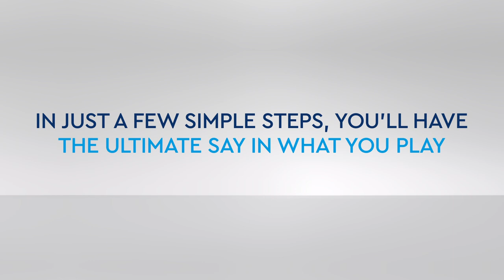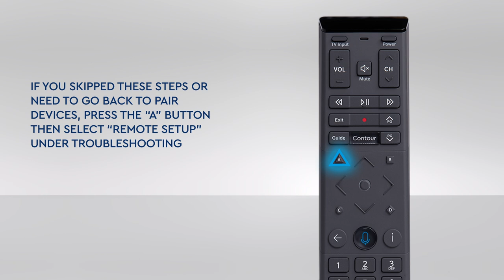How to set up your Cox Contour Voice Remote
Follow this step-by-step guide to set up and connect your new Contour Voice Remote to your Cox TV services.

Video Chapters
0:00 Introduction
0:25 Connect set top box
0:50 Pair audio device
1:04 Connect Contour Voice Remote
1:15 Pair remote with TV